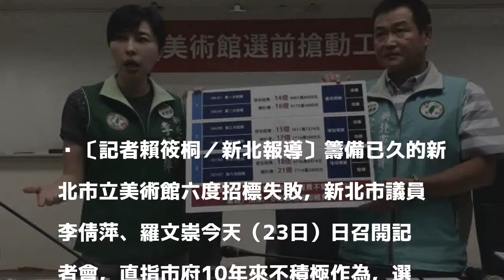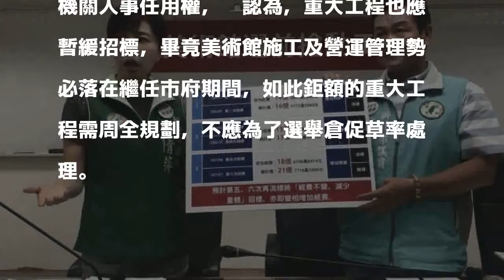新北市立美術館流標6次預算追加4億 議員質疑選前搶動工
〔記者賴筱桐／新北報導〕籌備已久的新北市立美術館六度招標失敗，新北市議員李倩萍、羅文崇今天（23日）日召開記者會，直指市府10年來不積極作為，選舉在即才搶動工，無視議會審議程序，逕自增加4億元預算，甚至企圖減項招標，議員呼籲將卸任的市長朱立倫應謹守「看守期職責」，尊重繼任者，暫緩重大工程決策。

發表評論評論如下。